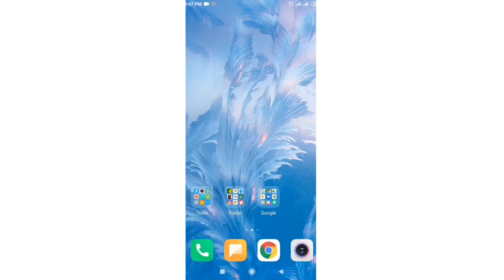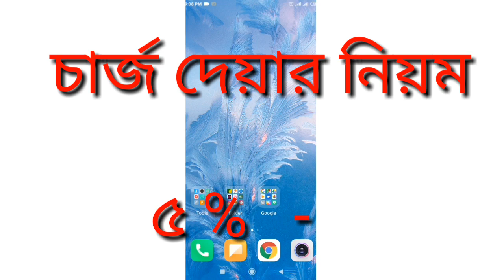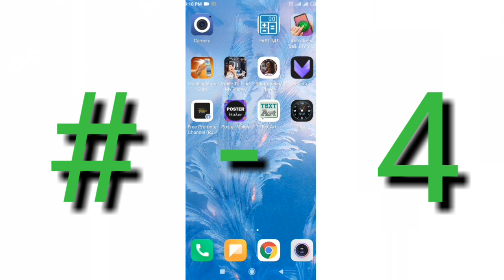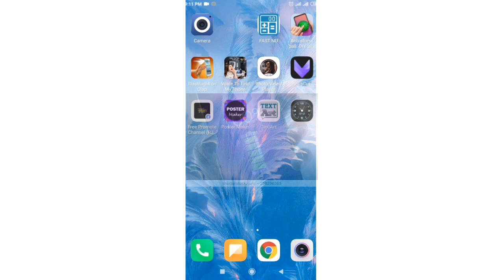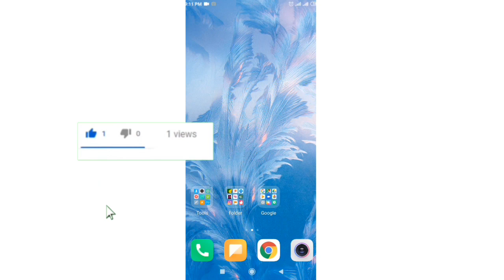How To Save Smartphone Battery Properly | মোবাইল ব্যাটারি দীর্ঘস্থায়ী করার টিপস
Save Smartphone Battery How can i save my mobile battery How To Properly Charge Your Smartphone

smartphone battery save,

save mobile battery,

mobile charging tips,

battery life increase,

charge phone properly,

android battery saving,

phone battery health,

battery drain fix,

আপনার ফোনের ব্যাটারি যদি খুব দ্রুত ফুরিয়ে যায় বা দ্রুত খারাপ হয়ে যায়, তাহলে এই ভিডিওটি আপনার জন্য। আজকে আপনাকে দেখাবো কীভাবে মোবাইল চার্জ দিলে ব্যাটারি দীর্ঘস্থায়ী হয়, এবং কোন ভুলগুলো করলে ব্যাটারির ক্ষতি হয়।

📌 এই ভিডিওতে আপনি শিখবেন:
✅ ব্যাটারি সেভ করার ১০টি গুরুত্বপূর্ণ টিপস
✅ কখন চার্জ দেওয়া উচিত, কখন নয়
✅ ব্যাটারি চার্জ করার সময় কোন অ্যাপ বন্ধ রাখবেন
✅ Android Battery Settings Optimization
✅ Fast Charging vs Normal Charging

কিভাবে মোবাইল চার্জ দিলে ব্যাটারি ভালো থাকে?,

ব্যাটারি ভালো রাখার কিছু পদ্ধতি
আপনার মোবাইলের ব্যাটারী সঠিক চার্জ নিচ্ছে কিনা দেখে নিন। চার্জার কি ঠিক পরিমান চার্জ দিতে পারতেছে.
মোবাইল এ কতক্ষণ চার্জ দেয়া উচিত? |
ফোন চার্জে দিয়ে কখনো এই কাজ গুলো করবেন না ||
মোবাইলের ব্যাটারিতে কি সঠিক মত চার্জ হচ্ছে? দেখুন ভিডিওতে।

নাকে তেল দিয়ে এন্ড্রোয়েড ফোন চালান।চার্জের চিন্তা করা লাগবো না।আপনার মোবাইলের চার্জ থাকবে ২X বেশি
এখন থেকে ফোনের ব্যাটারি নিয়ে নো চিন্তা
মোবাইলের চার্জ আর সহজে শেষ হবে না। কেন দ্রুত শেষ হচ্ছে মোবাইলের চার্জ?
আপনার এন্ড্রোয়েড ফোনের চার্জ রহ্মা করতে এবং ফোনের র‍্যাম ক্লিন রাখতে সফটওয়্যার টি নিয়ে নিন।
এখন থেকে ব্যাটারীর চার্জ থাকবে ২ গুন বেশী। অবিশ্বাস্য হলেও সত্য। সারাদিন ভিডিও দেখুন চার্জ শেষ হবেনা
গোপন সিটিংসের মাধ্যমে আপনার ফোনে চার্জ থাকবে ৭ দিন। ব্যাটারি ক্ষমতা বারিয়ে নিন।
মোবাইলের যে অপশন টি চালু থাকার কারনে আপনার ডাটা,চার্জ শেষ হয়ে যাচ্ছে এবং মোবাইল স্লো হয়ে যাচ্ছে
ব্যাটারি সমস্যা? চার্জ থাকে না? সব ব্যাটারি প্রব্লেম solve 100
কিভাবে মোবাইল চার্জ ২-৩ গুন বেশি রাখবেন দেখুন
মোবাইলে এবার চার্জ থাকবেই কিভাবে দেখুন?

স্মার্টফোনে চার্জ দেওয়ার নিয়ম কতক্ষণ দেবেন?
মোবাইলের চার্জ কিভাবে ৫০%-১০০% বাড়াবেন জেনে নিন
ব্যাটারি সমস্যা? চার্জ থাকে না? মোবাইলে চার্জ থাকবেই
আপনার ফোনের চার্জ আর ফুরাবে না | দারুন একটি অ্যাপ |
আর বারবার চার্জ দিতে হবেনা একবারেই চলবে সারাদিন